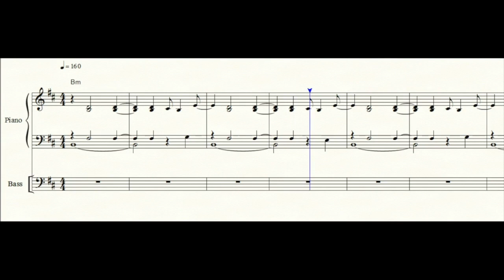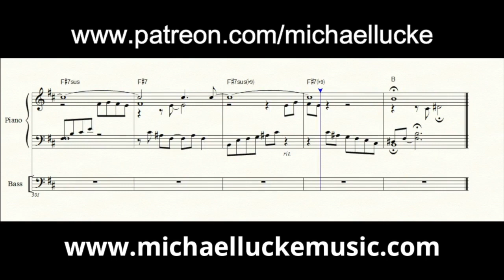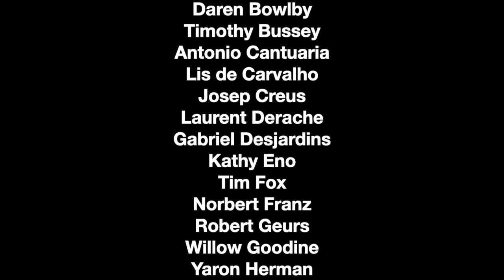Brad Mehldau Trio - Exit Music (Radiohead) from Art of the Trio, Vol. 4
Exit Music (For A Film) from Art of the Trio, Vol. 4